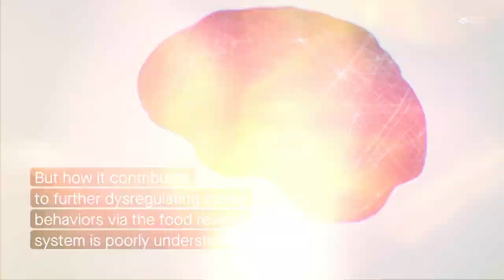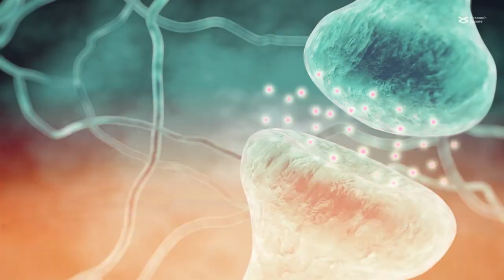Gut microbes and their metabolites mediate food reward motivation in obesity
de Wouters d’Oplinter et al. “Obese-associated gut microbes and derived phenolic metabolite as mediators of excessive motivation for food reward." Microbiome (2023)